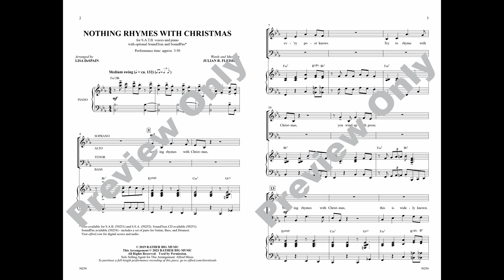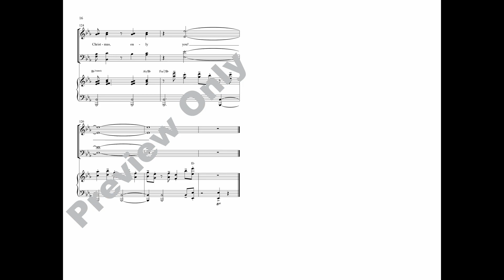Nothing Rhymes with Christmas (SATB), arr. Lisa DeSpain – Score & Sound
Nothing Rhymes with Christmas
Words and music by Julian R. Fleisher / arr. Lisa DeSpain
Item: 00-50250
SATB
Alfred Pop Choral Series
Available: SATB, SAB, SSA, SoundTrax, SoundPax

Broadway veteran and comedian Ana Gasteyer's holiday album is filled with clever gems like this novelty number built for a cabaret. Can you think of a rhyme for the word "Christmas?" It's nearly impossible. After several failed attempts, grins, chuckles, and one-liners throughout the jazzy tune, the lyrics conclude that we "don't need a rhyme for Christmas, only you!"